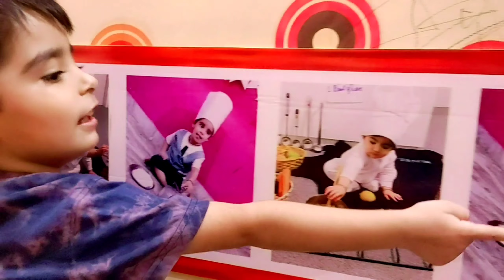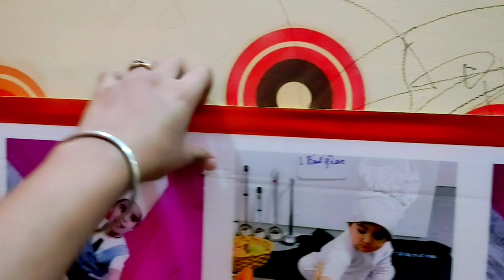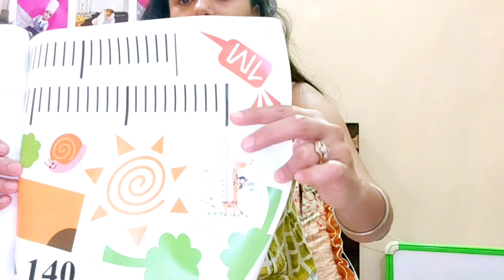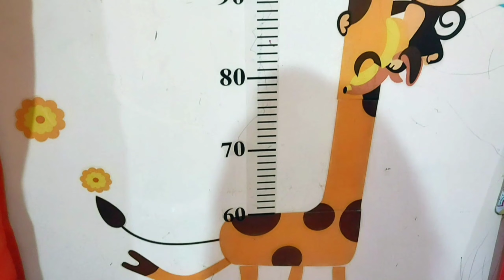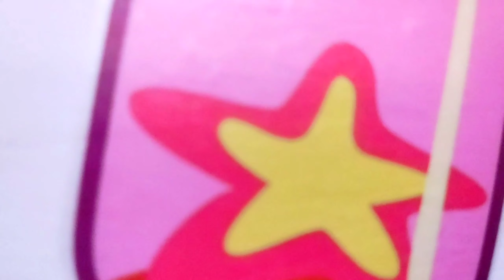Amazon Wall Sticker / सिर्फ 100 रुपए से किया अपने Room और Kitchen का मेकओवर💁🏻‍♀️| Nannu B'day gifts🎁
Decals Design StickersKart Wall Stickers Kids Giraffe Height Chart Removable Large Vinyl (Multi-Colour)